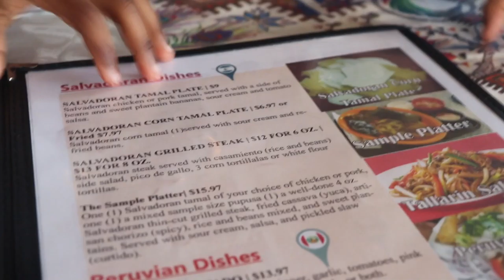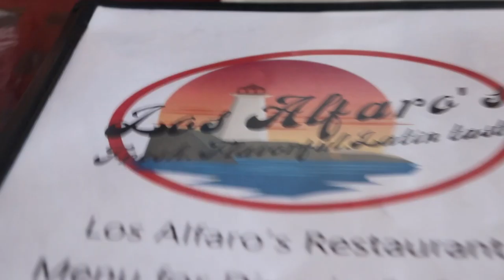Los Alfaro's the HYPE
Mexican Restaurant that been trending on social media TheDJ GanG had to see what was all the hype about.